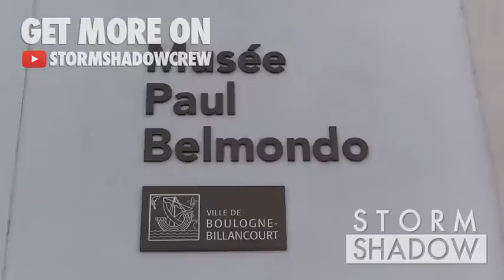Claudia Cardinale, Rober Hossein, Jean Paul Belmondo and more at Musee Belmondo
Claudia Cardinale, Rober Hossein, Jean Paul Belmondo, Charles Gerard, Guy Bedos, Gerard Holtz, Hugues Aufray, Daniel Auteuil, Michel Boujenah, Laurent Lafitte and Paul Belmondo at Musee Belmondo in Boulogne Billancourt to celebrate the 5th anniversary of the museum - interview of Jean Paul Belmondo
Boulogne Billancourt , France on Monday April 13, 2015